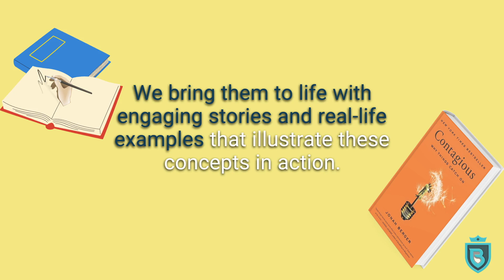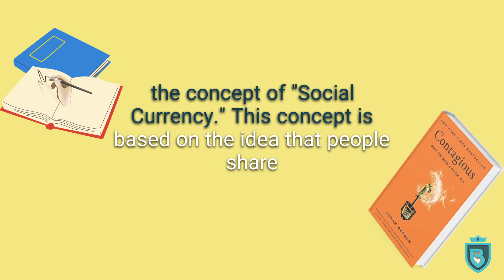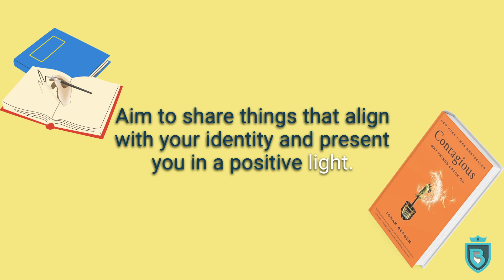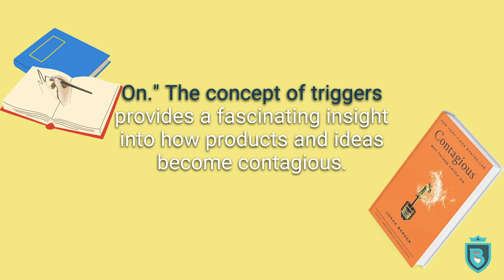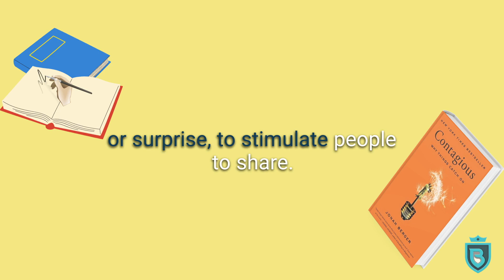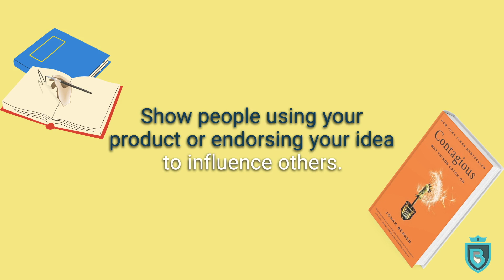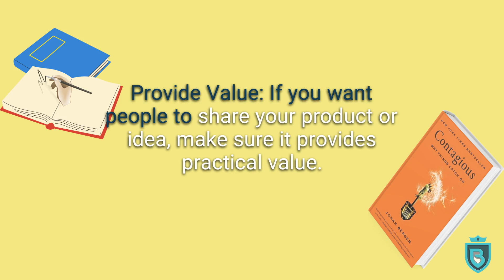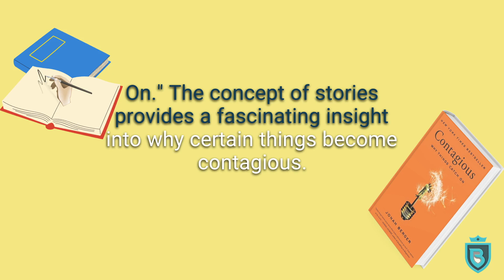Contagious: Why Things Catch On | How to Leverage Viral Marketing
"Contagious: Why Things Catch On" by Jonah Berger.
Welcome to our comprehensive book summary of this book. This video is designed to unlock the secrets of why certain products and ideas become popular, providing you with actionable insights that you can apply in your own life or business.

00:00:00  Intro
00:01:40  Why Things Catch On
00:06:44  Chapter 1: Social Currency
00:13:42  Chapter 2: Triggers
00:19:46  Chapter 3: Emotion
00:26:08  Chapter 4: Public
00:31:49  Chapter 5: Practical Value

In this video, we delve into each chapter of the book, providing you with:

Detailed explanations of the six key principles that drive things to become contagious: Social Currency, Triggers, Emotion, Public, Practical Value, and Stories.
Engaging stories and real-life examples that illustrate these principles in action.
Key takeaways from each chapter, giving you concise, actionable insights.
Practical guidelines on how you can apply these principles in your own life or business.
Whether you're a marketer, a business owner, or just someone interested in understanding why certain things catch on, this video is for you.

We're excited to have you with us on this journey of learning and growth!